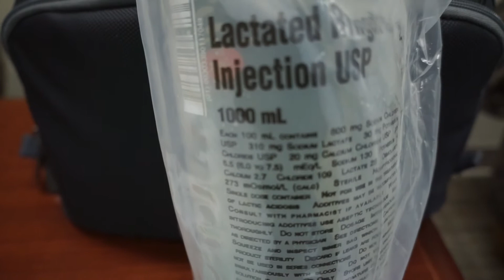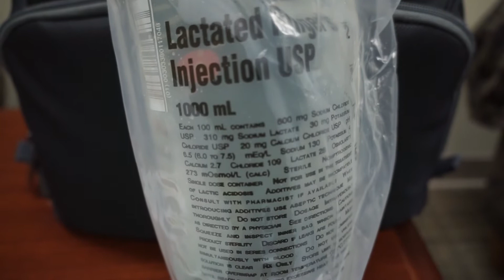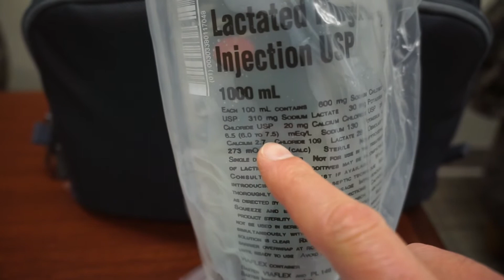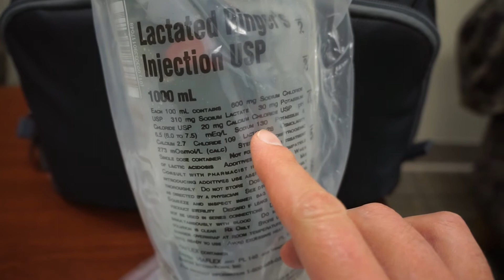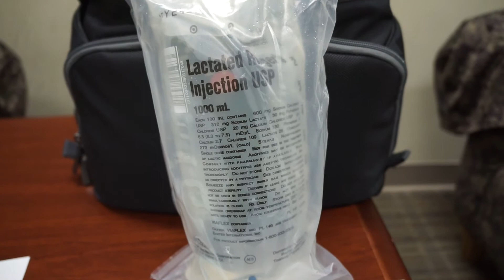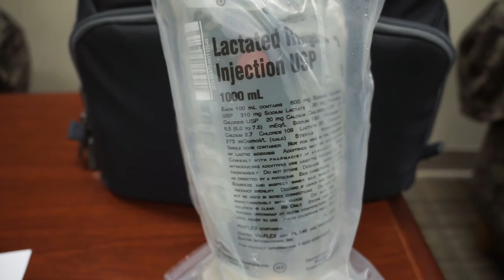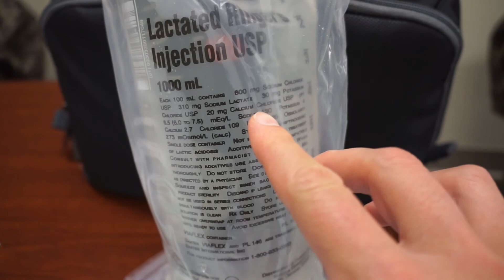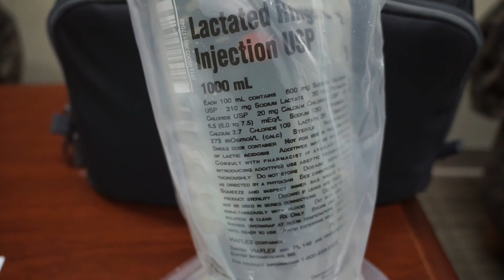Ringer's Lactate, aka Lactated Ringer's (or vice versa)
A quick talk about Lactate Ringers or Ringers Lactate IV fluid. The links to the articles referenced will be posted below. I welcome academic discussions. Please use your clinical judgment.